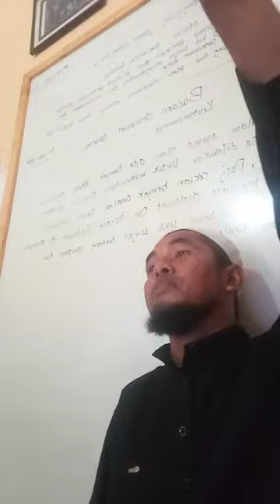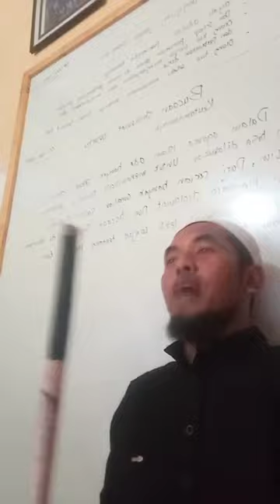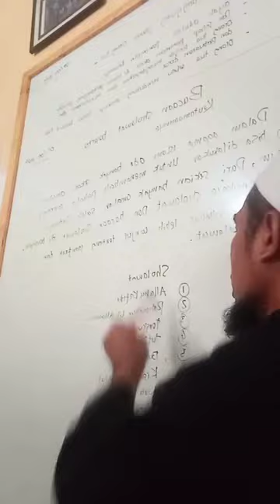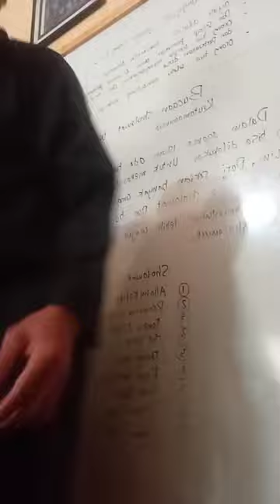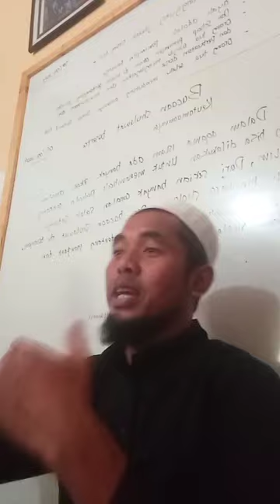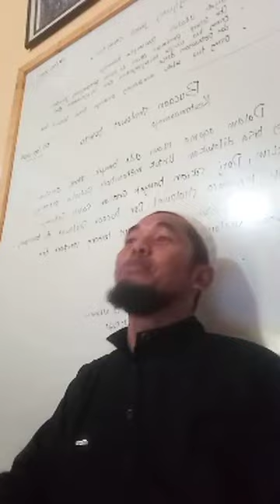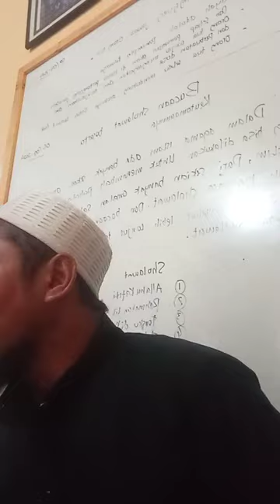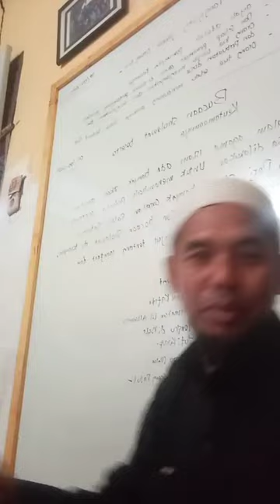Belajar dan Mengajar Sholawatan santri Rumah Singgah